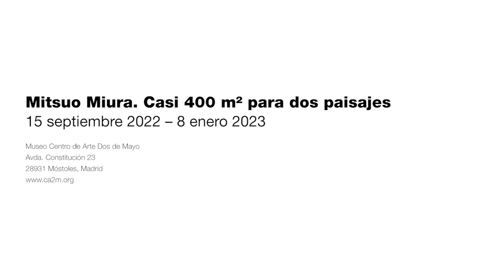Mitsuo Miura. Casi 400 m² para dos paisajes. 15 septiembre 2022- 8 enero 2023.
Mitsuo Miura (Iwate, Japón, 1946) llegó a Barcelona procedente de Japón en 1966. Con una maleta en cada mano y sin apenas hablar español, se sentó en un banco de la plaza de Cataluña a observar con atención el ritmo de aquella ciudad con mar. Desde entonces, el artista japonés no ha dejado de contemplar cada uno de los paisajes que han acompañado su experiencia vital.

El proyecto Casi 400 m² para dos paisajes, concebido específicamente para el Museo Centro de Arte Dos de Mayo, se articula en torno a dos grandes instalaciones que remiten a la oposición de conceptos: interior-exterior, dentro-fuera, público-privado.

Etiquétanos